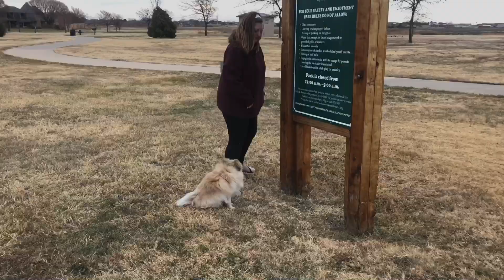Pom Pom “Shiloh” Best Dog Trainers In Amarillo